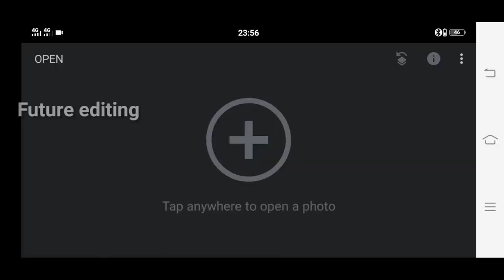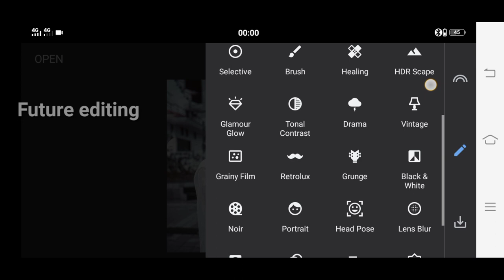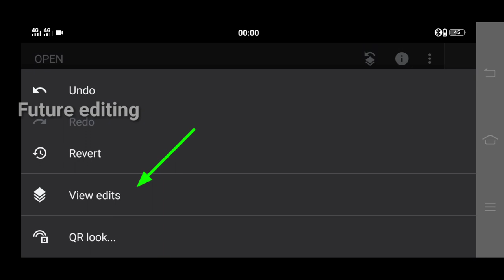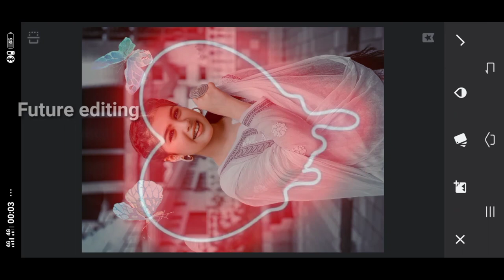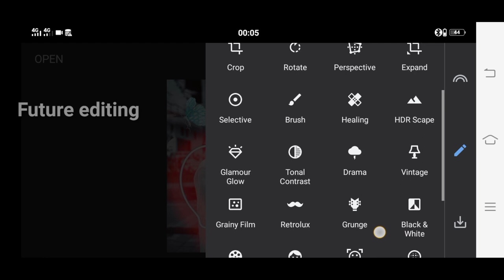Photo shop editing photo future editingy